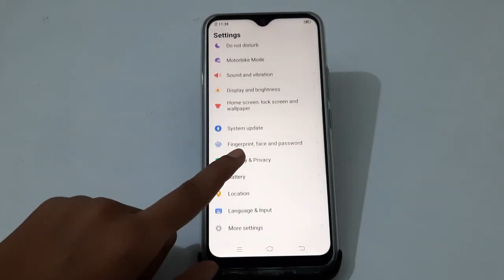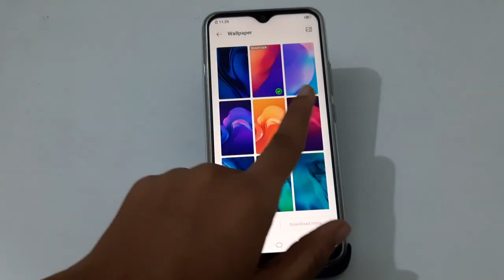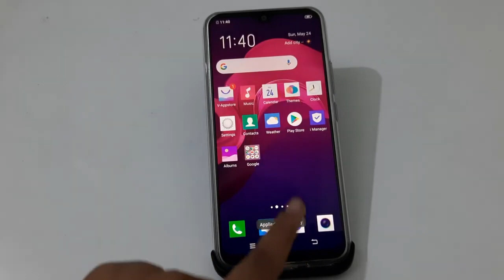How to change wallpaper in Vivo, wallpaper change kaise karen